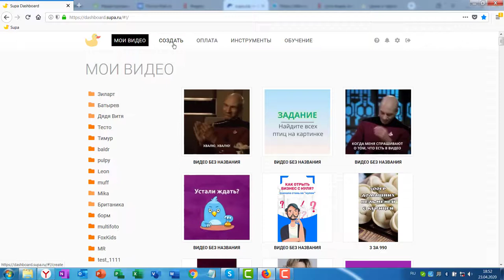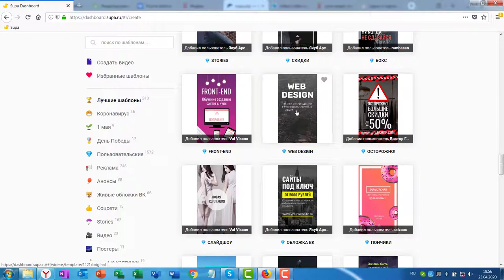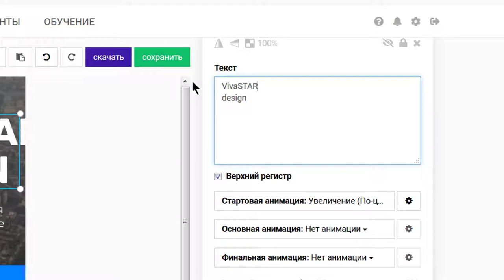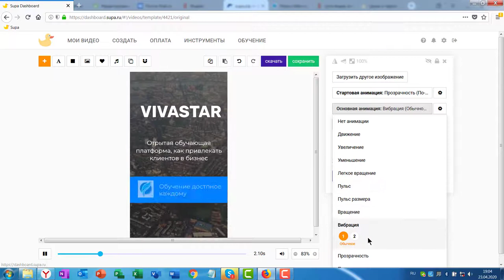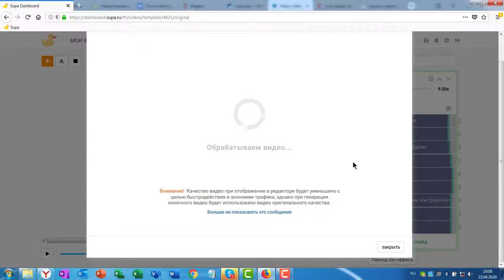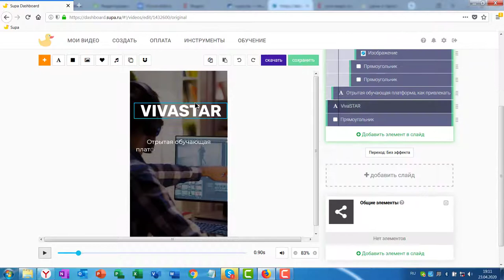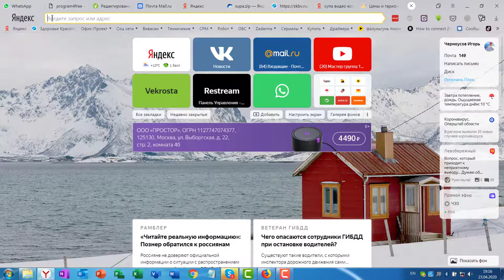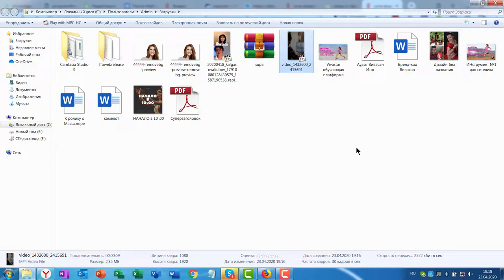Сервис SUPA | Создаем продающее рекламное видео за 5 минут